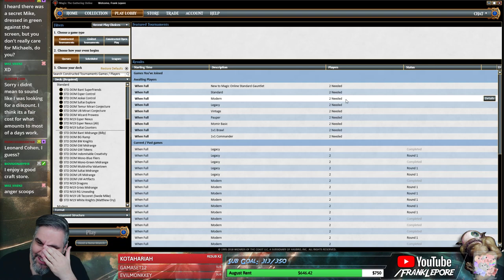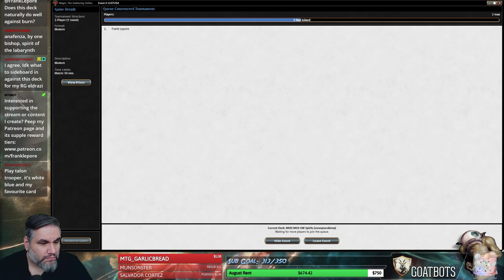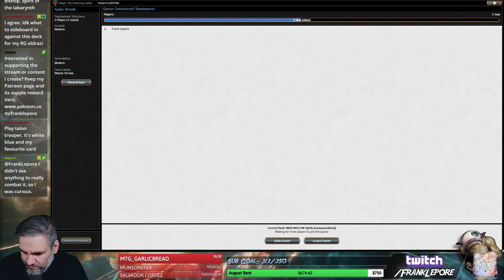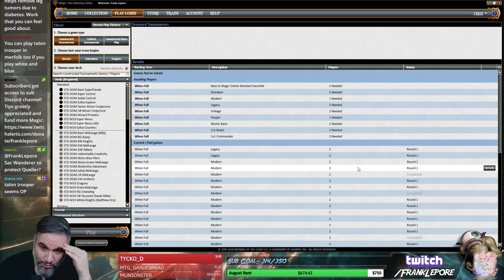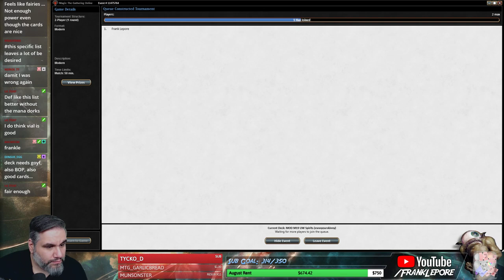(Magic Online) Modern Leporatory: U/W Spirits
Check out my Twitch profile above for details on how to get me to critique your own deck!

Final Decklist:
4 Drogskol Captain
4 Mausoleum Wanderer
4 Rattlechains
1 Misty Rainforest
4 Supreme Phantom
4 Phantasmal Image
4 Selfless Spirit
4 Spell Queller
4 Cavern of Souls
4 Path to Exile
1 Breeding Pool
1 Forest
4 Collected Company
4 Flooded Strand
2 Hallowed Fountain
2 Mutavault
3 Geist of Saint Traft
3 Seachrome Coast
1 Temple Garden
1 Plains
1 Island

Sideboard
1 Worship
2 Stony Silence
2 Unified Will
2 Damping Sphere
2 Fragmentize
1 Kira, Great Glass-Spinner
2 Rest in Peace
1 Geist of Saint Traft
1 Remorseful Cleric
1 Settle the Wreckage